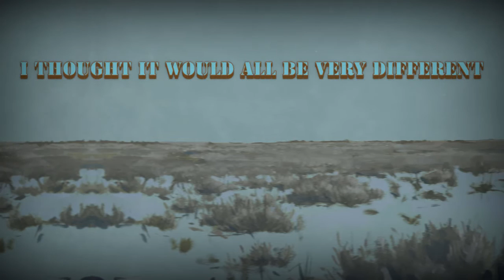Dead Winter Carpenters - Aftermath (Official Lyric Video)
Official lyric video for Aftermath from Dead Winter Carpenters' third album, Washoe, released February 26, 2016.

Video animation and editing by: Eric Garaventa
Background painting by: Ahren Hertel